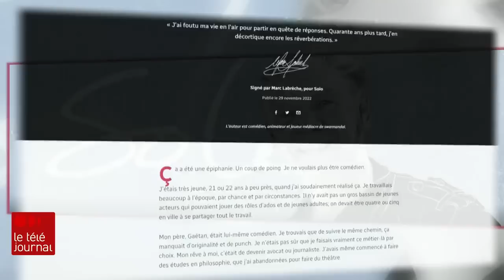Cinq minutes avec Marc Labrèche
De Krusty à Toupie, Marc Labrèche a conquis le cœur des Québécois de tous les âges grâce à des rôles marquants. Avant d'obtenir un tel succès, il est passé tout près d'abandonner son rêve de devenir comédien.

Il reprend maintenant son rôle de Rénald pour six nouveaux épisodes de « La Petite Vie », à l'occasion des 30 ans de la série.

Louis-Philippe Ouimet a passé 5 minutes en sa compagnie.